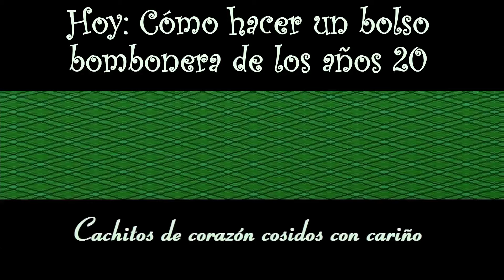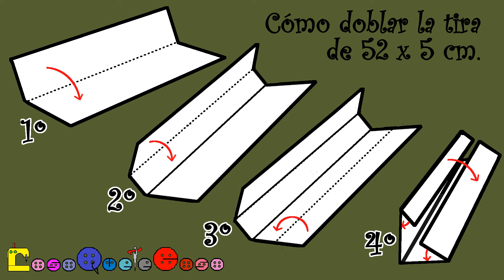Cómo hacer un Bolso Bombonera de los Años 20 [Tutorial]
Hoy os traigo un Bolso Bombonera de los Años 20.

Las medidas son:
- 2x Cuadrados de 27 x 27 cm (aprox 10" 1/2 x 10" 1/2) de Tela
- 2x Cuadrados de 27 x 27 cm (aprox 10" 1/2 x 10" 1/2) de Forro
- 2x Círculos de 17 cm de diámetro (aprox 6" 3/4) de Tela
- 2x Círculos de 17 cm de diámetro (aprox 6" 3/4) de Forro
- 2x Cintas de 52 x 5 cm (aprox 20" 1/2 x 2")